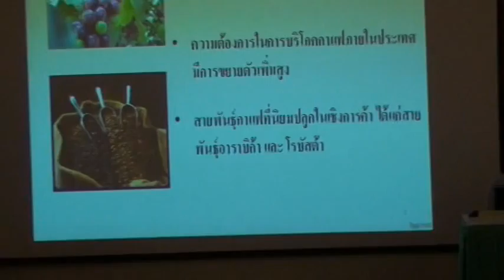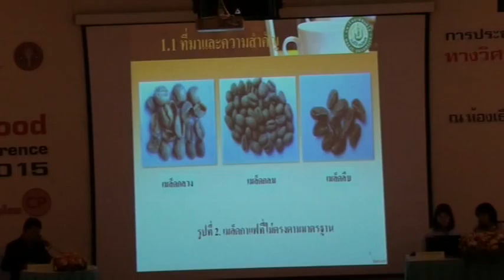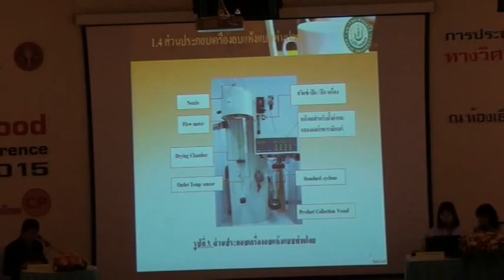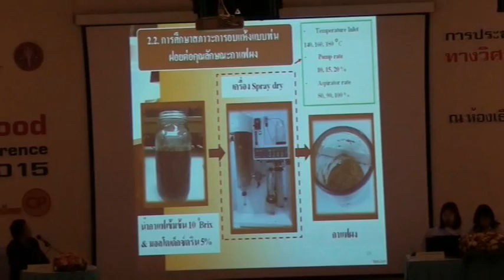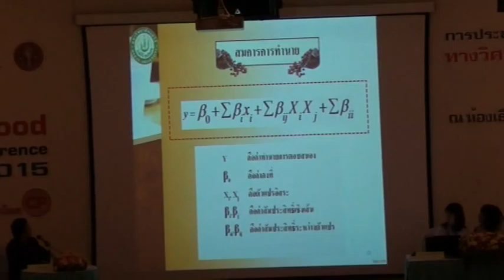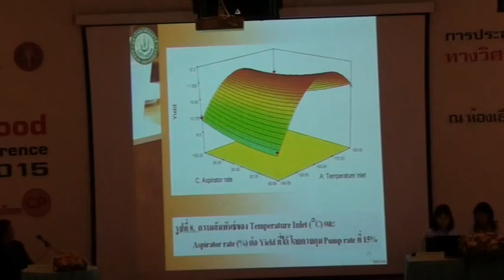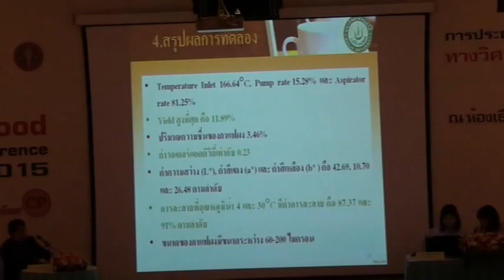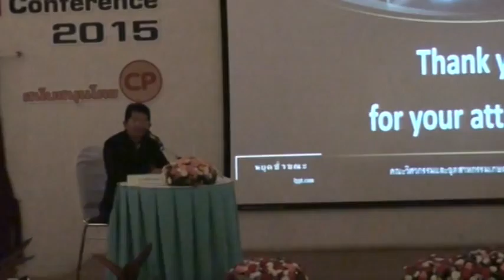FEConf2015-Present11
การนำเสนอผลงานปากเปล่า  เรื่อง อิทธิพลของสภาวะในการอบแห้งแบบพ่นฝอยต่อคุณลักษณะของกาแฟผง โดย นางสาวศิริลักษณ์  เกิดศิริ  (ม.แม่โจ้)